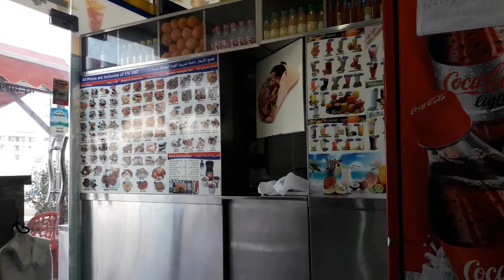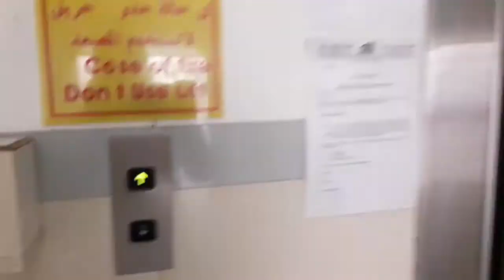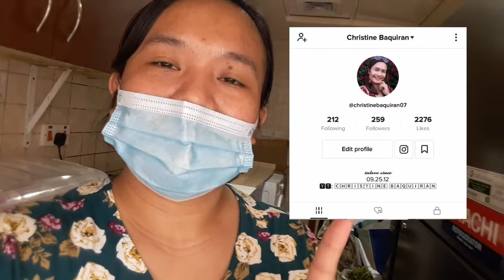Lumipat na naman kami ng tirahan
FOLLOW ME

*I am using my cellphone camera (Samsung J7 2016)
*Supremo 4k Action Camera (Kimstore)
*Video Editor: Kinemaster, Viva Video, Pixaloop, Glitch Video Effect

MUSIC 🎶